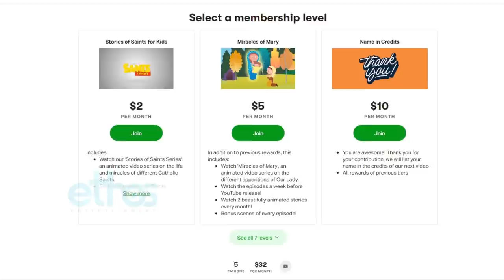Story of Saint Veronica Giuliani | Stories of Saints | Episode 114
Story of St. Veronica Giuliani

Saint Veronica Giuliani is one of the most powerful Saints that has been forgotten. So powerful that Padre Pio considered her as his teacher. The life of St. Veronica Giuliani was truly extraordinary. She was given the gift to see the invisible spiritual realities that are mercifully veiled from the rest of us. Like a number of more well-known mystics and stigmatics, she accepted the burdens and gifts with a willing and obedient spirit. She was tremendously devoted to the passion of Christ, and He chose her to participate in that passion in her own time for the salvation of souls in a very special way. Lets learn Her amazing story today!